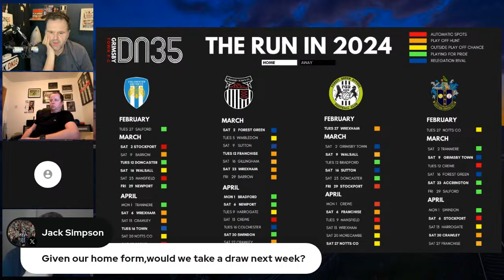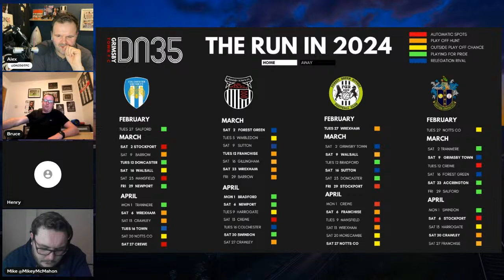Morecambe 1-1 Grimsby Town